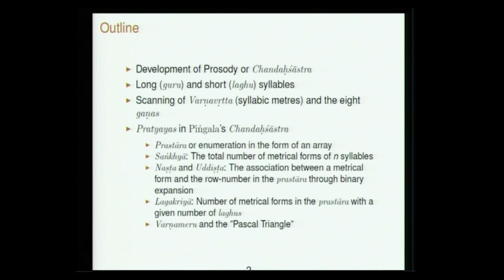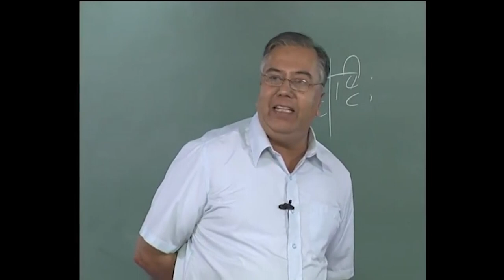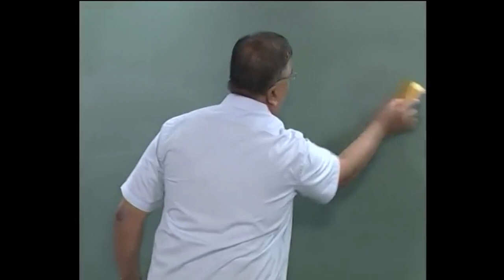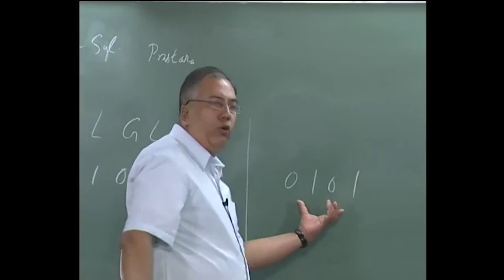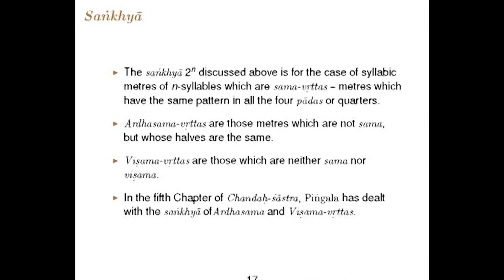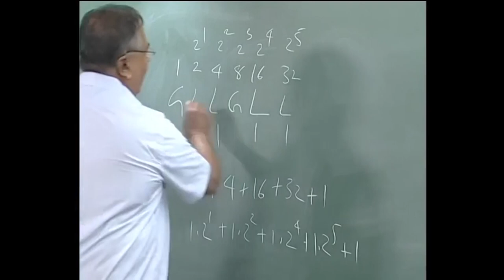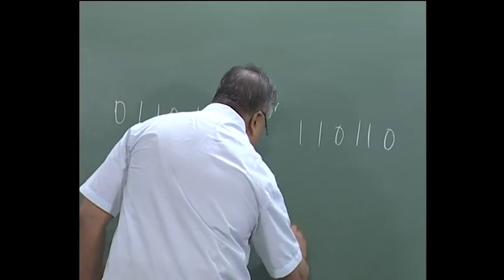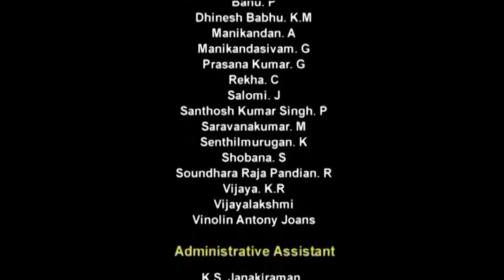Lecture 5 | Pingala's Chandahsastra